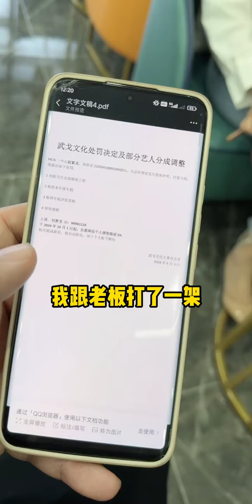这是什么情况？